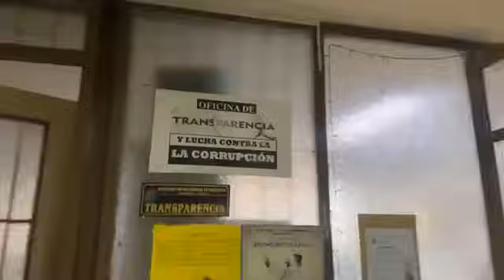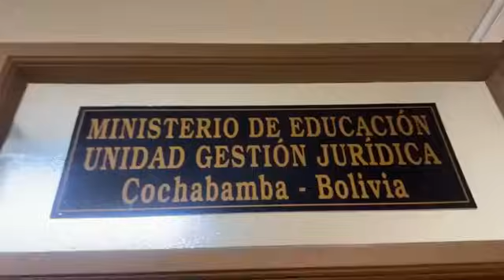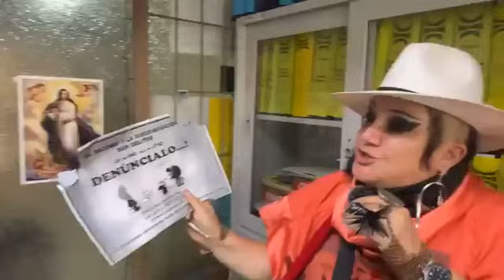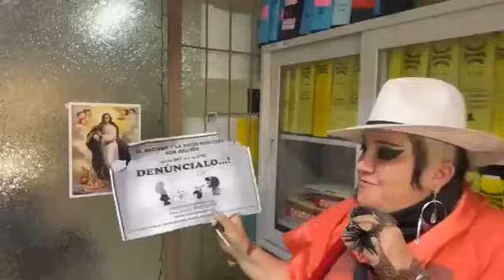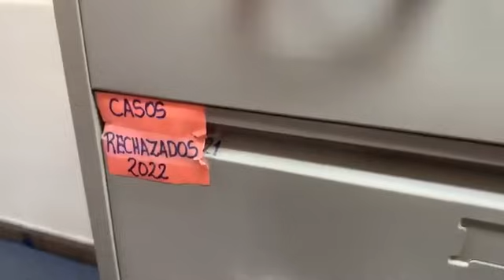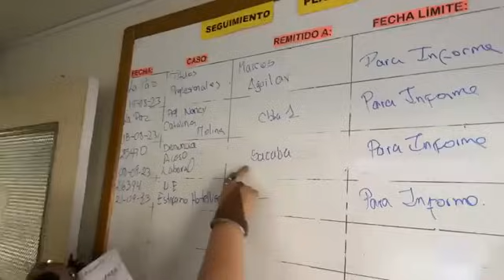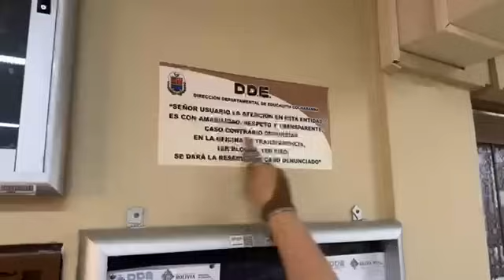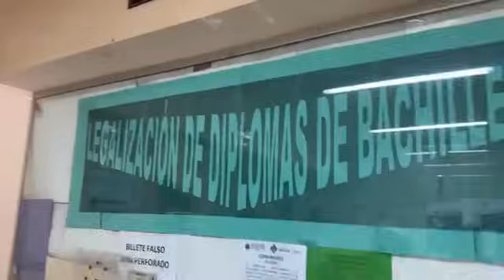Título de bachiller, burocracia, suplicio y corrupción - SEDUCA CBBA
Tema: Título de bachiller, burocracia, suplicio y corrupción | Radiodocumental en SEDUCA de cochabamba
Producción: Sergio Bairon Escalante